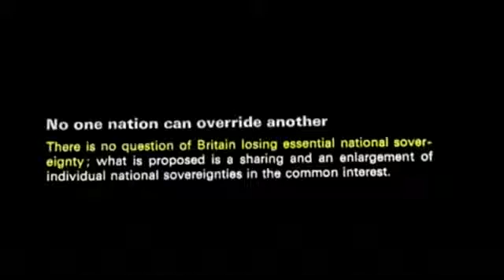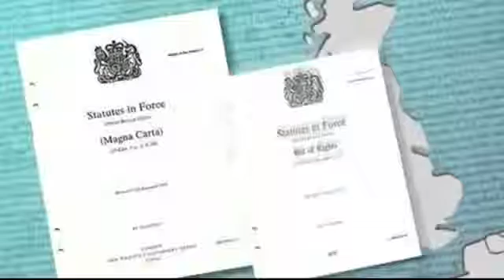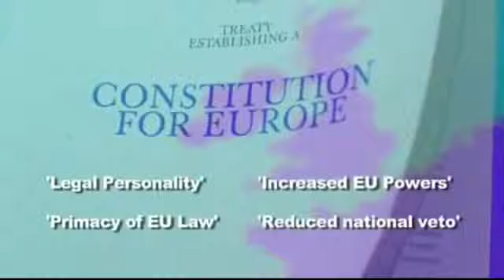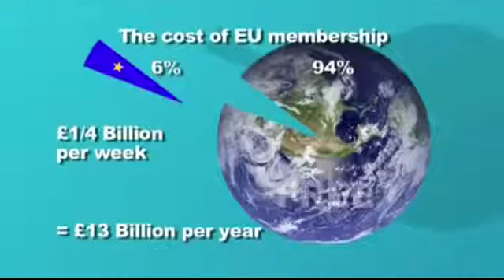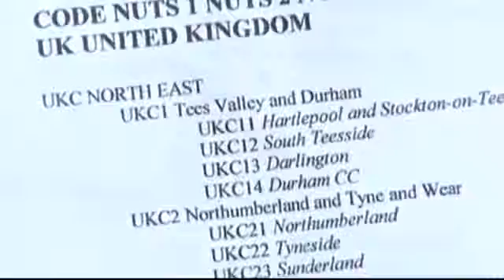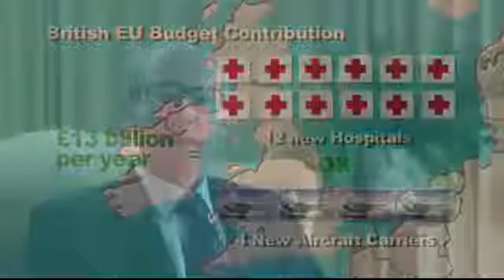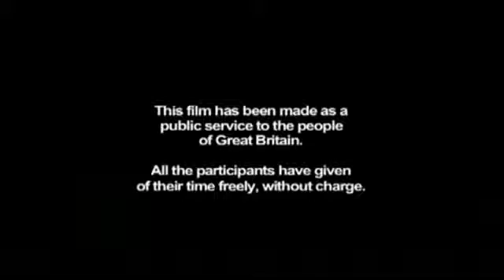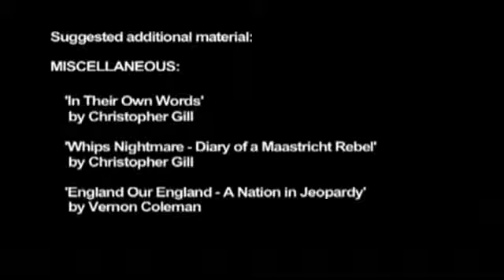Britain on the Brink Full HD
EU, The Secret Super State Plans of the EU, The EU,The Govt, don;t want you to know